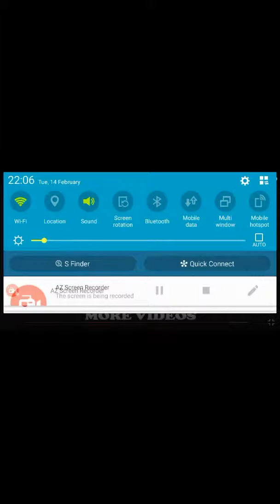Ksi playing the saxophone